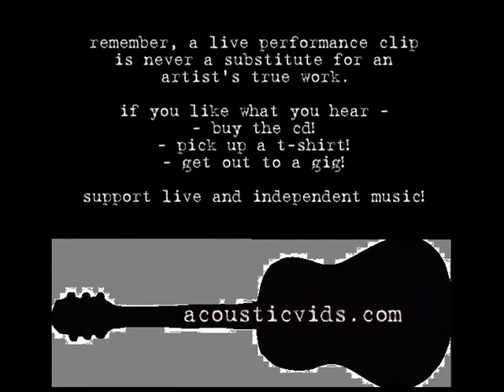chris pierce - beautiful on the inside